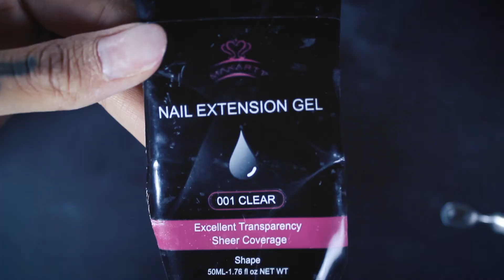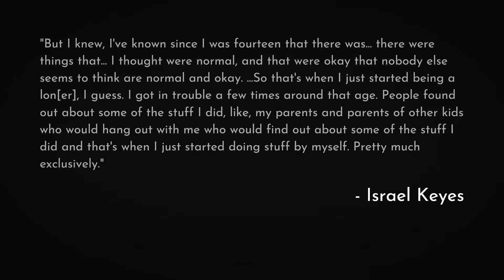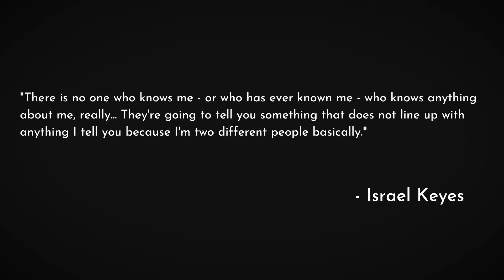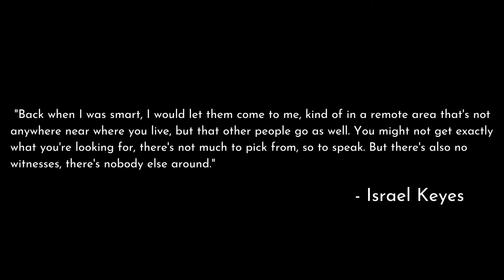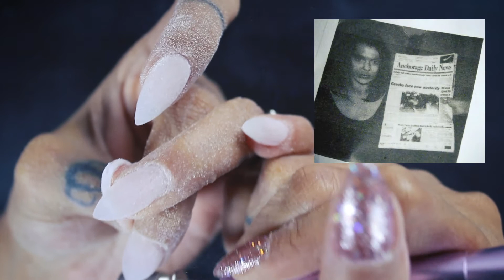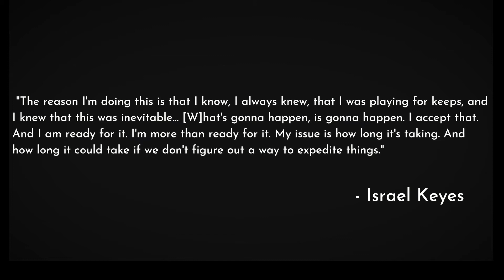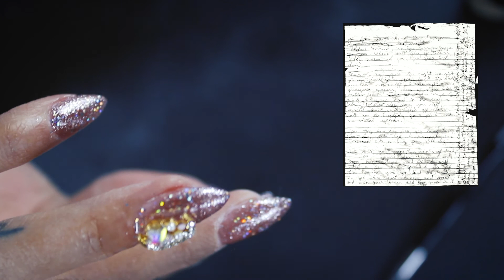Israel Keyes | True Crime & Nails | Serial Killer | Polygel Manicure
I definitely hadn't heard of this monster before you told me about him.

And thank you for your patience, stardust. It was a crazy week this week.

Today’s case is Israel Keyes, one of America’s most violent serial killers. He buried “kill caches” all over the country filled with everything he would need to commit his next murder. He’s seen laughing and joking during his interrogations and at times seems bored. Check it out here.

True Crime & Nails

In this nail video/tutorial I’m applying polygel and shaping with a nail drill and file. Today’s shape is my favorite, stiletto. I’ll be adding a nail charm and sealing with nail glue and polygel.

Polygel is pretty easy to work with, perfect for beginners who struggle with fast drying acrylic or drippy hard gel.

★steps★
1. Prep nail and use dehydrator and primer
2. I used nail forms, you can also use tips instead
3. Add small amount of polygel and shape with non slip solution or alcohol (I used alcohol) and cure for 60 seconds
4. If after curing you need more polygel you can add another layer.
5. Shape with drill and/or file. If you think you need another layer after filing you can add another.
6. Apply base coat, cure for 60 seconds
7. Apply a thin layer of gel polish, cure in between layers. I did four layers.
8. Apply nail glue and put nail art on top. Cure for twenty seconds. Use glue #2 to fill gaps, cure again
9. Apply polygel to cracks and crevices so that it doesn’t get caught in your hair cure
10. Wash hands
11. Apply top coat and cure for 60 seconds
12. Apply oil or lotion to hands, especially the cuticles

★nail products★
Modelones Bottom & Top Coat
Modelones, 24 Color (pink glitter, A024)
Markatt Nail Glue (two parts)
Markatt Polygel Nail Extension
UV Gel Light
UV Flashlight
Nail Drill
Nail Forms
Nail Gems

★shooting gear★
Headphones - Sennheiser
Lighting - RGB LED Video Lighting Kit
Sound - Wireless Microphone Comica CVM-WM100
Camera Mount from KDD
Camera - Canon EOS Rebel T3i
Camera Dummy Battery